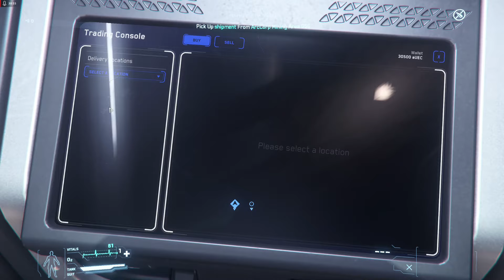Star Citizen 3.6.0 Live Gameplay #003 Fun whit my friends (2560x1440) 2k